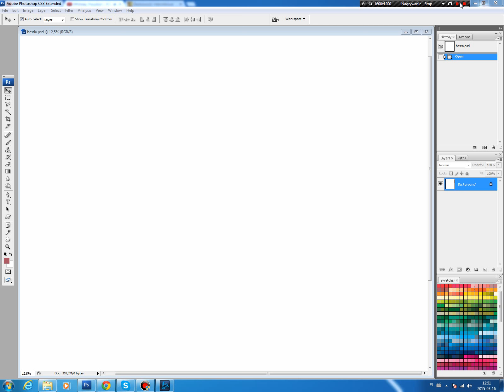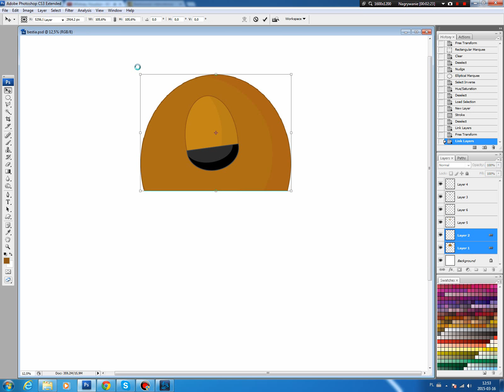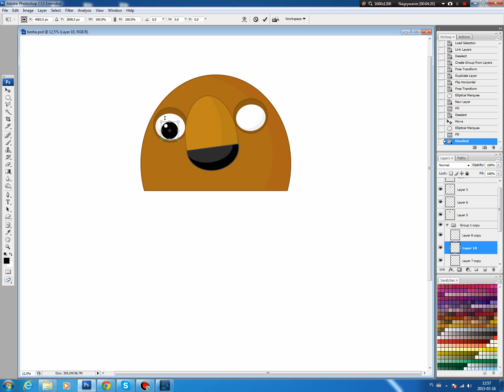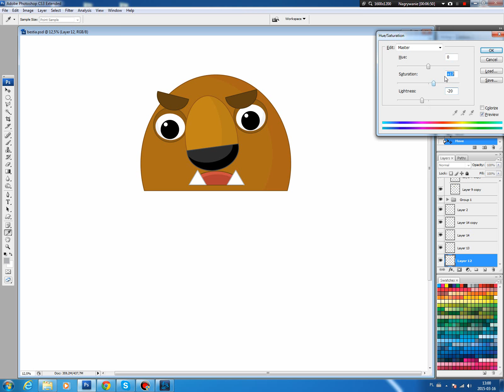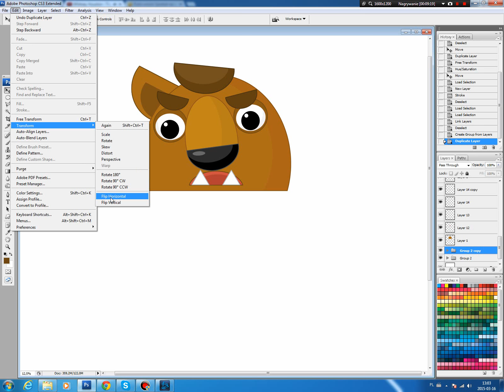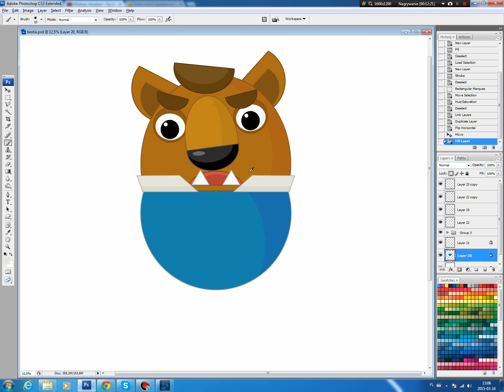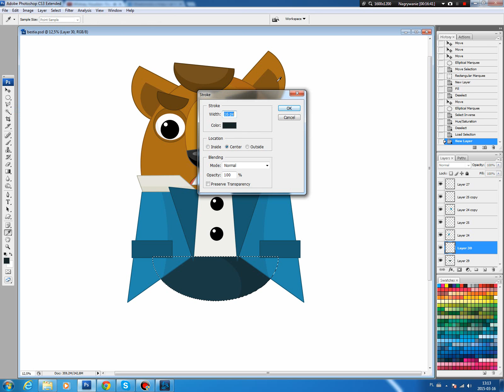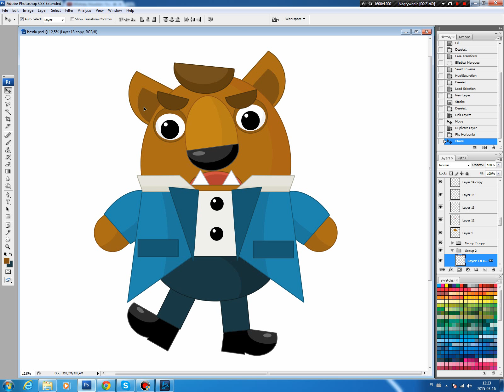Illustrating drawing painting - cartoon beast Jak namalować bestię